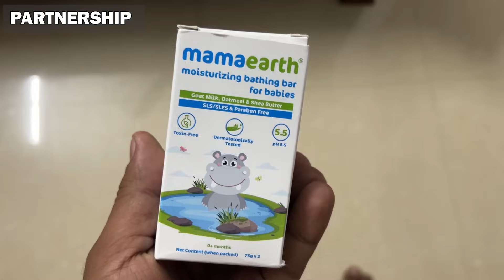Day in my life with buttlu❤️ | JUUJEE VLOGS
Check out Mamaearth's amazing Rich Moisturizing Face Cream (+ Body Wash)